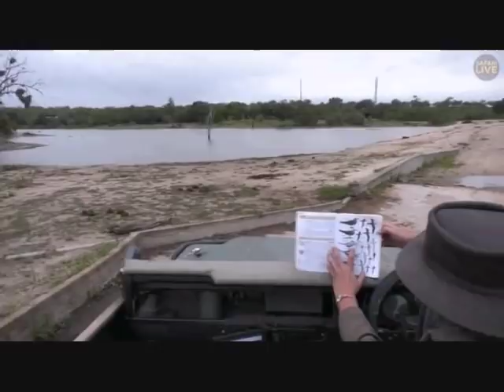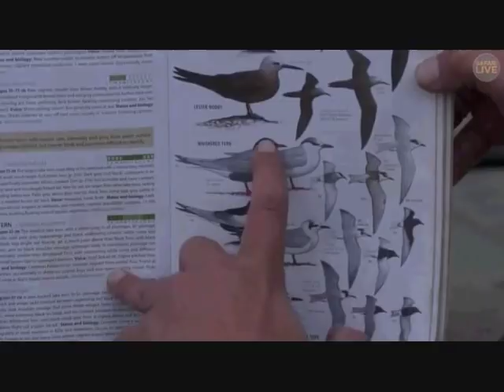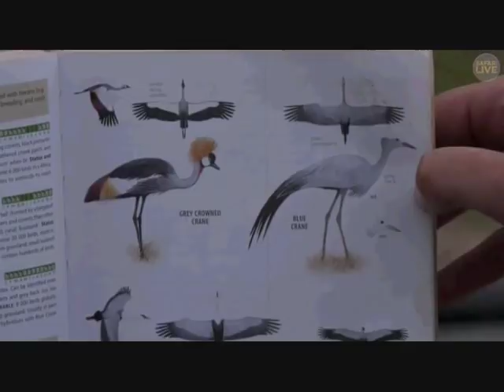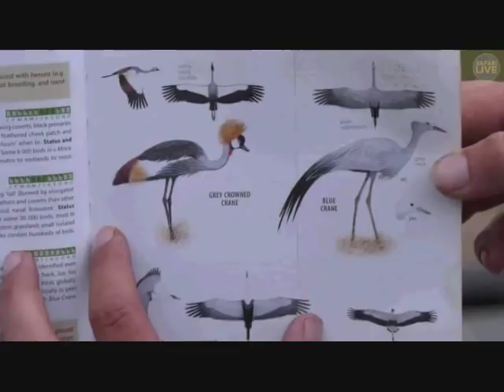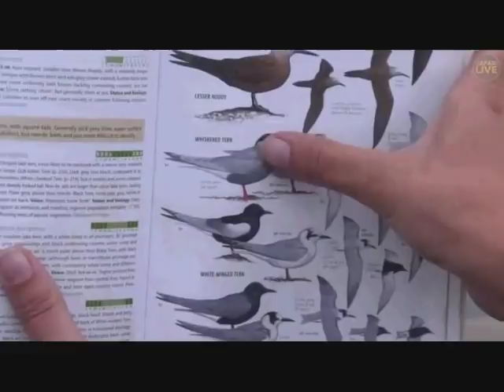Pt 1 Safari Live's Sunrise Safari Drive at 5:00 AM on Dec 26, 2017